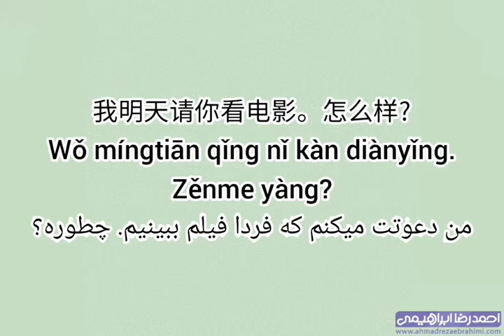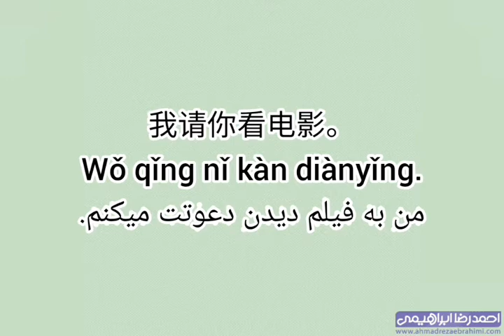آموزش زبان چینی: دعوت کردن به زبان چینی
در این ویدئو با انواع جمله هایی که برای دعوت کردن از دیگران استفاده می شود آشنا می شوید. برای تلفظ کاراکترهای زبان چینی از پین یین استفاده شده است.
برای یادگیری زبان های انگلیسی، عربی، ترکی، چینی، اسپانیایی، روسی و آلمانی به سایت احمدرضا ابراهیمی مراجعه کنید.
آموزش زبان در 50 روز
Learn a Language in 50 Days